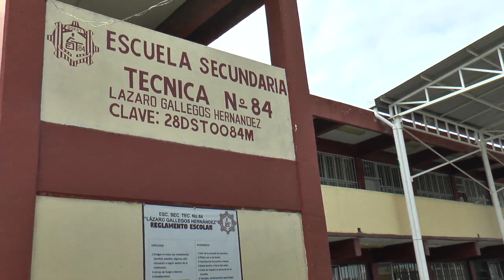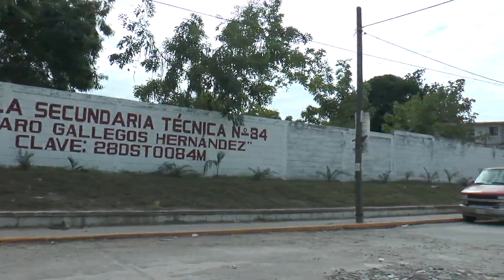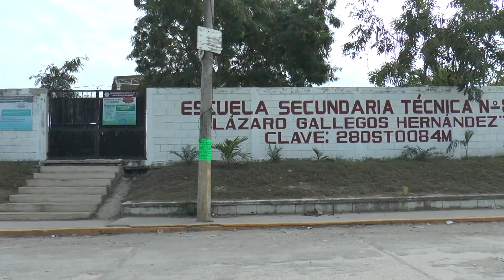Presuntas irregularidades en el manejo de recursos en la secundaria técnica no 84 de Altamira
Gran inconformidad externo la Presidenta del comité de padres de Familia en la secundaria tecnica no 84 de Altamira, tras informar presuntas irregularidades en el manejo de recursos  por parte  del director del plantel.

La madre de familia inconforme, expreso que existen situaciones que no pretende solapar, sobre el manejo de aportaciones de la asociacion, por lo que sería importante la intervención de aut competentes sobre dicho tema.